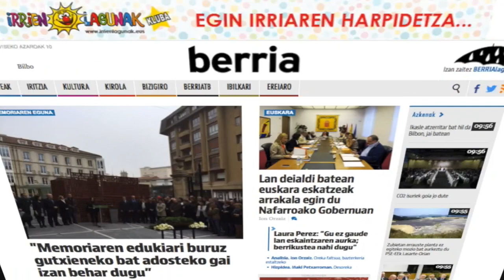BERRIA euskarazko egunkaria